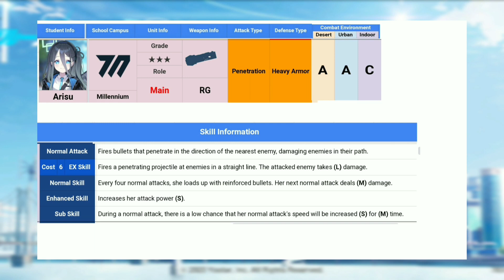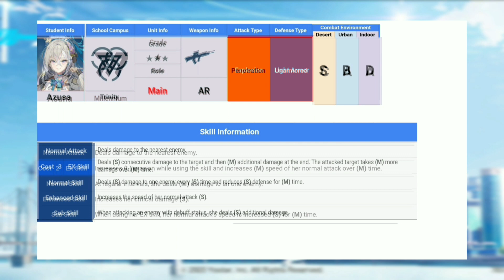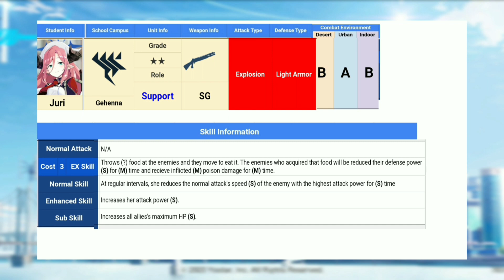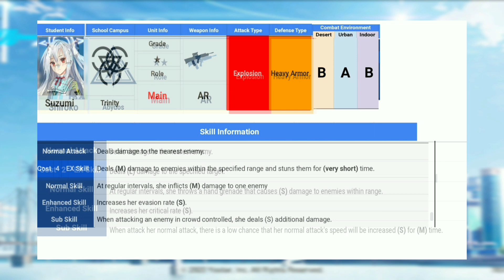Blue Archive All Character Stat, Info & Skill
Note : CBT Version

You can request At the comment